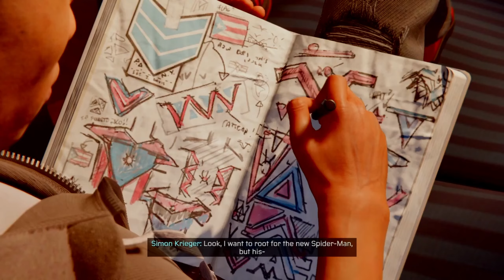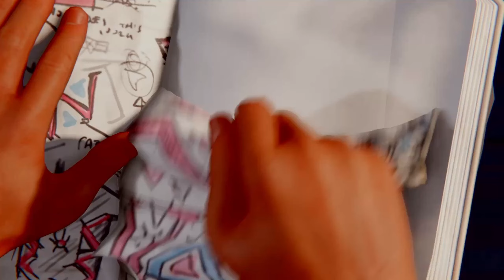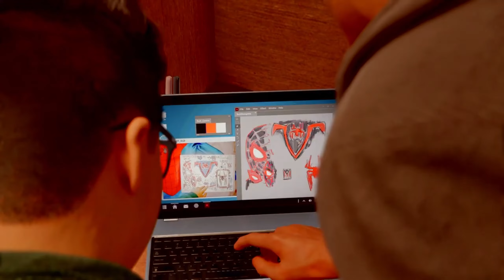SPIDER-MAN MILES MORALES Walkthrough Gameplay Part 5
Spider-Man Miles Morales Walkthrough Gameplay Part 5 includes a PS5 Review, Intro and Playstation 5 Campaign Mission 1 for Marvel's Spider-Man Miles Morales on PS5, Playstation 5, and PS4 Pro.
Marvel's Spider-Man Miles Morales PS5 Walkthrough Gameplay will include a Review, Story Missions, Cut Scenes, Cinematics, Suits, Peter Parker, Miles Morales, Finn, Tinkerer, All Campaign Missions, Bosses, Skills with the Full Story until the Ending of the Single Player Campaign.